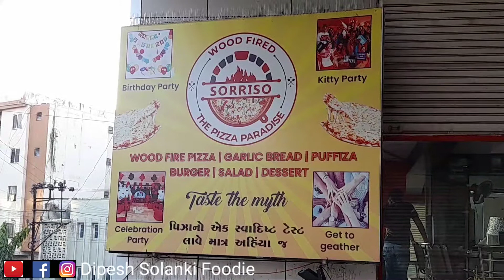Wood Fire 🔥 Pizza 🍕 First Time in Rajkot at Sorriso The Pizza Paradise | Dipesh Solanki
Hi